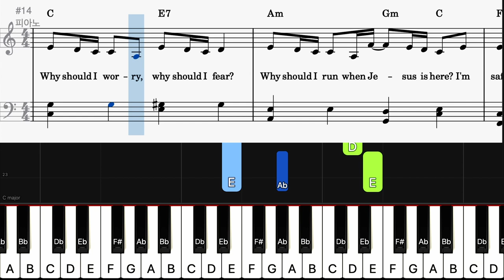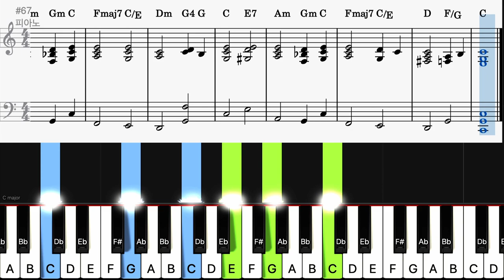🎹We The Kingdom - God Is On The Throne (Key of C) | Sheet + Lyrics + Chords Piano Easy Tutorial🎹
If Your Want Sheet Music of any song, please Emails